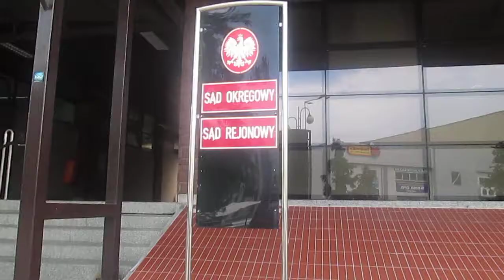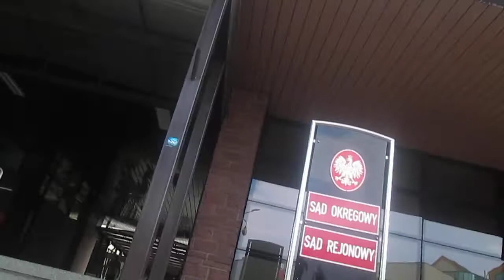MVI 2672 POLSKA Sieradz Legalna Mafia odbior rekwizytow cz.2.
Po dwoch i pol roku ,,Zalegalizowana Mafia,, oszczercow i zlodzieii  czyli  prokuratury sieradzkiej wspolnie i w porozumieniu dzialajaca z policja i sadem w Sieradzu zwraca mi,,dowody rzeczowe,, w postaci okolo 17 kamer filmowych 13 aparatow fotograficznych,1 Komputera,,1 i-poda, okolo 50 Kaet SD,200 kaset Filmowych,dziesiatkow dyskietek-plyt DVD i DCD i inne rzeczy...bo,sprawdzali moje,,preferencje selsualne,, -nic nie znalazlwszy na nich!Mialem je do odbioru  wczesniej lecz nie odbieralem,bo chciamllem by te pacholki do domu mi je przyniesli skad je zabrali!